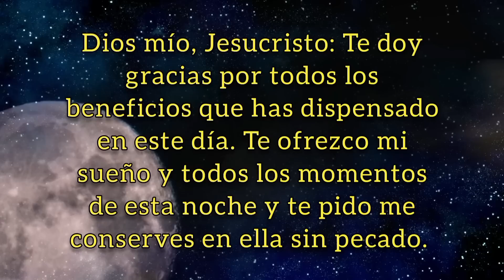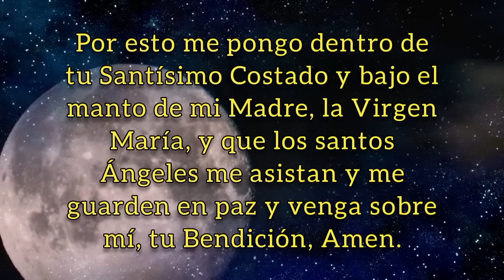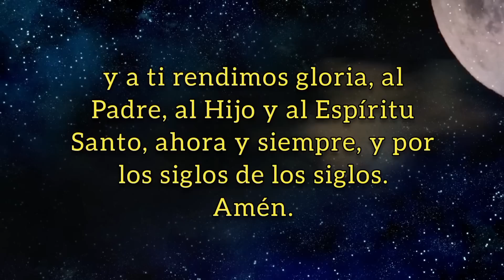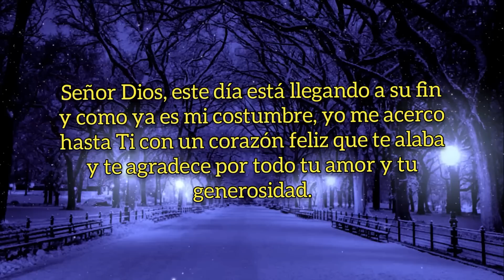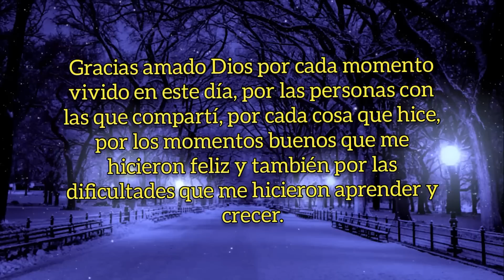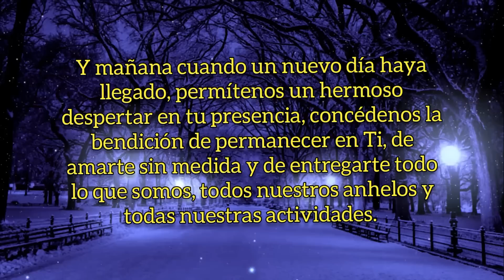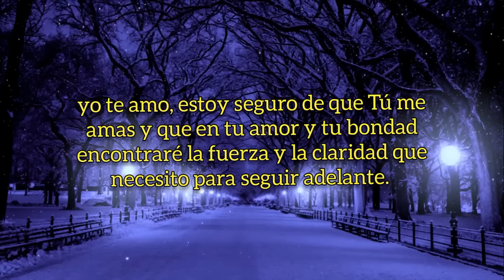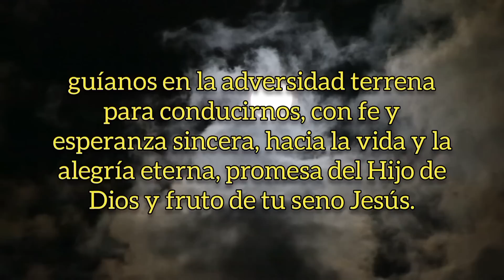ORACIÓN DE LA NOCHE, MIÉRCOLES 8 DE MARZO DE 2023.